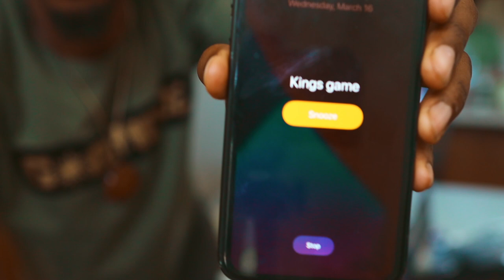M'ster Lewis Performing In Downtown Sacramento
Your Watching M'ster Lewis Perform In downtown sacramento known as busking or street performing. This is next to the golden one center and down the way from old sacramento ..

Produced By Pryme Tracks

Downtown sacramento, Old sacramento, Busking, Street Performer.